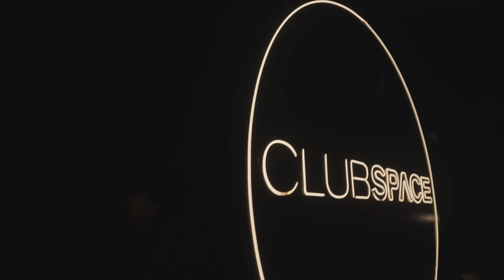KIMONOS @ Club Space Miami - Dj Set presented by Link Miami Rebels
KIMONOS playing an exclusive dj set for  @OfficialClubSpace  Miami.

Credits :Kimonos
Artist: Kimonos
Stage: The terrace  @OfficialClubSpace
Presented by Link Miami Rebels

B79 Media Miami￼
THUMBNAIL